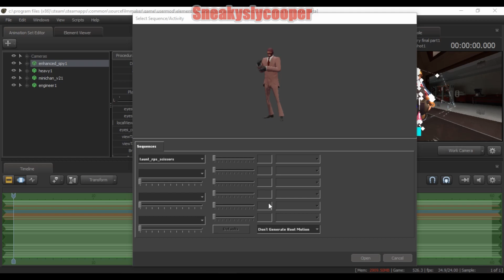Guys, There's Something Wrong With My Copy Of Source Filmmaker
I was doing the last shots of my Mini sentry animation and I was looking through the animation for the Enhanced Spy model. I found that the Kazotsky Kick animation for the Spy was replaced by the California Girls Dance animation and I thought it was funny so I included it into the final animation.